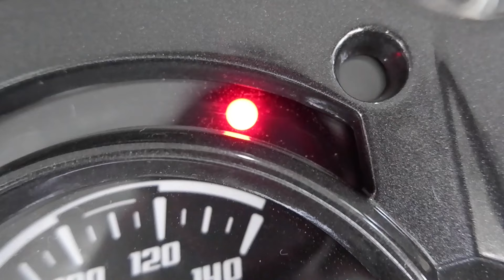SI GANTENG MEMPESONA BEAT TIPE TERBARU DENGAN WARNA YANG SANGAT ELEGAN 🤩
Mau Cool and Sweet, Pakai Honda BeAT 😍

Bener banget dong,,, karena Honda BeAT hadir dengan Warna, Striping dan bahkan Fitur terbaru yang sudah makin canggih nih Sobat Sanprima.🤩

Kira-kira apa ya fiturnya❓❓

Buat yang penasaran sama tampilan terbaru Honda BeAT ini wajib banget nonton video kita sampai habis✨

Selanjutnya mau MinTul bahas apa lagi nih🤔
Yuk komen dibawah👇🏻